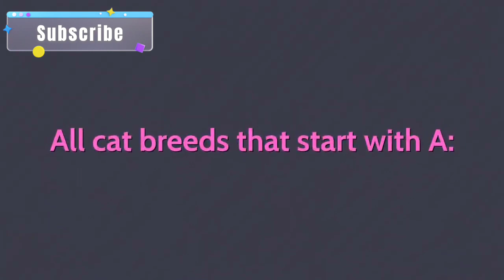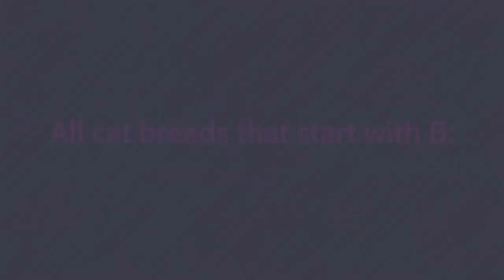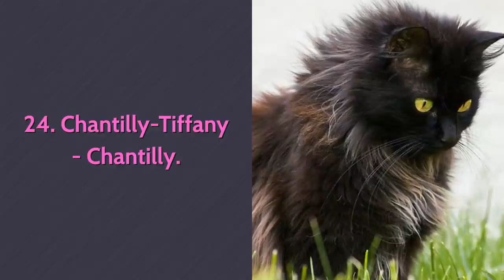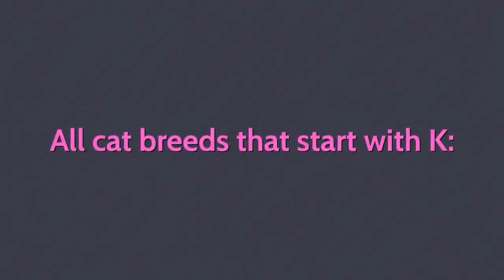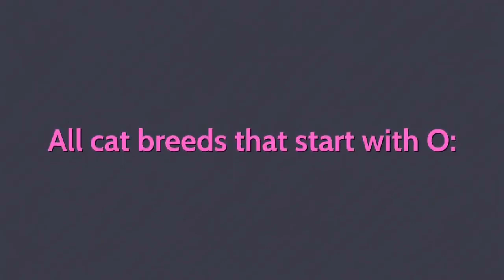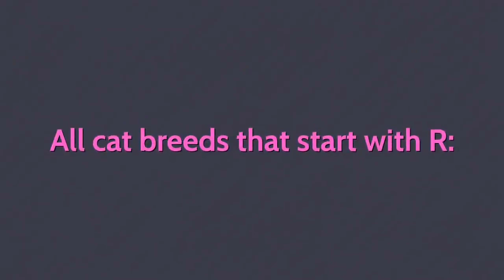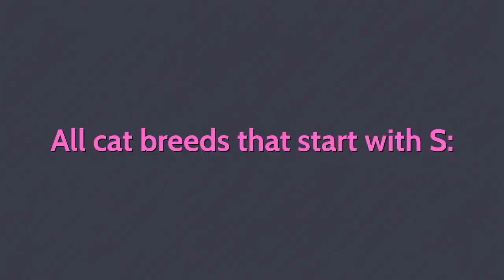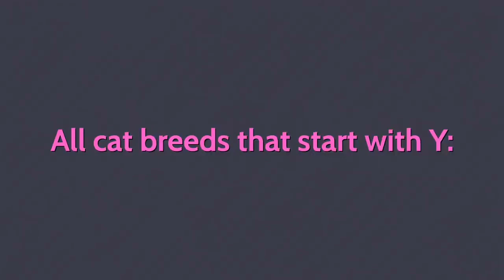All Cat Breeds A-Z with Pictures!( All 98 Breeds in the World)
All Cat Breeds A-Z with Pictures!
(All 98 Breeds in the World)#,RJags Channel"Natures World)

👉Wanna see all cat breeds A-Z with pictures?List of all 98 breeds in the world gives you an incredible insight into the worl of Cat breeds

👉Images of Cat with matching name of breeds

👉RJags Natures World